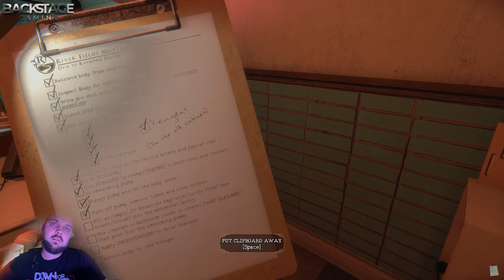Backstage Gaming - The Mortuary Assistant #2 NIGHTSHIFT 1 ELSŐ RÉSZ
Új fejezetet nyitok a csatornán, belenézek a horror játékok sötét bugyrába.
Első játék : The Mortuary Assistant
#2 Nightshift 1, Első rész. Hamarosan jön a folytatás, az első Night Shift 2. része.